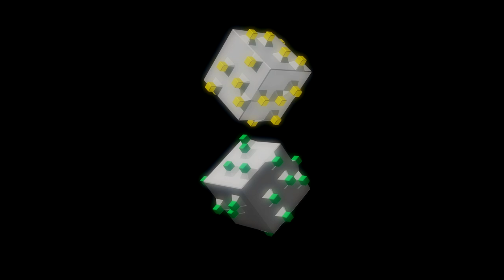aeka - rhythm massive (original own music)